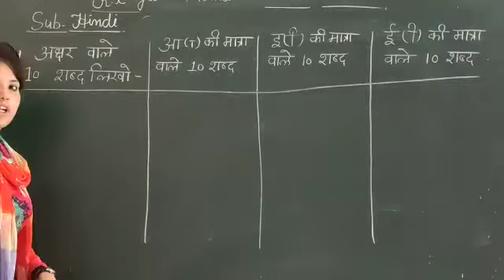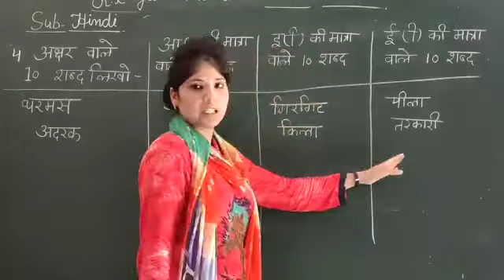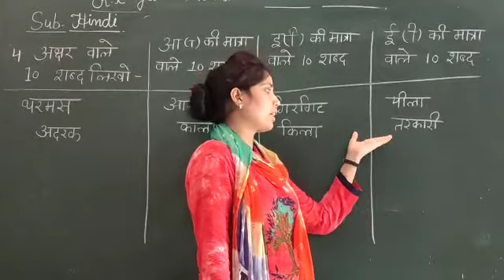Hindi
Hindi Alphabets